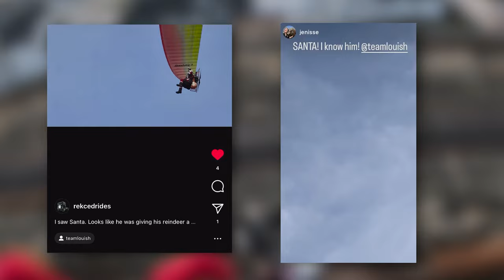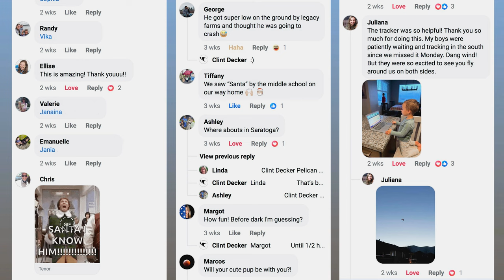Santa Claus Flies Through Utah! Paramotor Flights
What an amazing time capturing this paramotor adventure. This was the first year we've done Santa Claus and the Grinch paramotor flights. Mrs. Claus  was always there to help. The Grinch attempted to fly with Santa Saturday Dec 16th but unfortunately technical difficulties happened, so we'll have to see more of him next year.

Matthew L. Fisher - White Wonder - License #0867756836
Matthew L. Fisher - Warm Wishes - License #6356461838
Matthew L. Fisher - Holiday Spirit - License #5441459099

Chapter Marks:
00:00 Team Louish Paramotor Adventures
00:16 Santa and Grinch Getting Ready
00:31 Santa Take Off Launch
00:39 Silver Lake - Saratoga Springs Utah
00:44 Eagle Mountain City Center Utah
00:48 Lake Mountain
01:17 SSOA Hot Springs Pool
01:30 Sunrise Park - Saratoga Springs
01:35 Patriot Park - Saratoga Springs
01:40 Jordan River
01:42 Lehi Ice Skating Rink
01:48 Landing to drop off candy canes to kids
01:59 Take Off Spanish Fork
02:08 Flying by my Family
02:25 Flying by my Parents
02:31 Flying by TJMaxx
02:33 Smoke Stack
02:41 Spanish Fork River Trail
02:59 Landing
03:11 Viewer Videos
03:56 Thanks for watching!